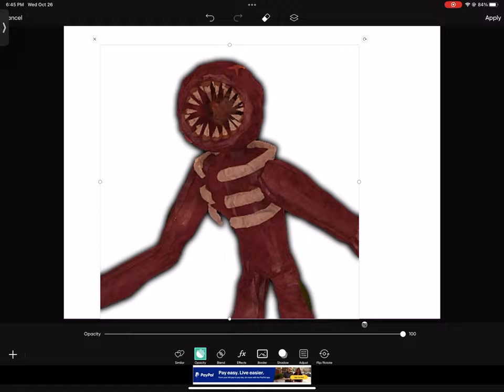Figure looks similar to Stranger Things